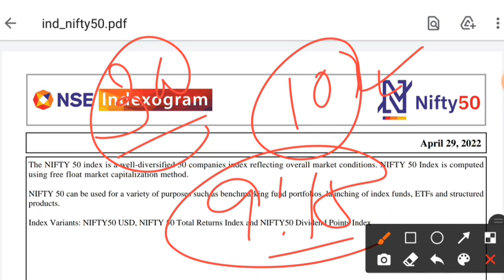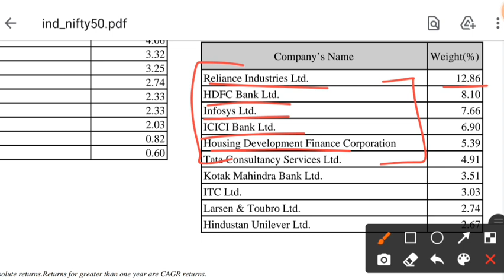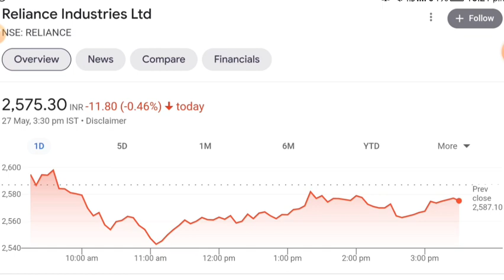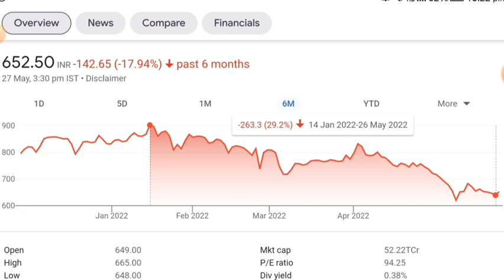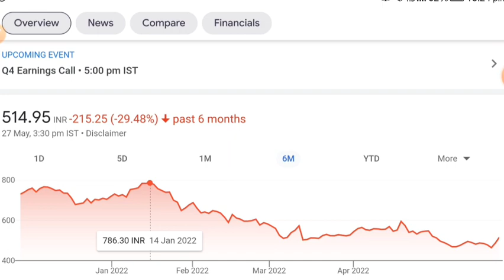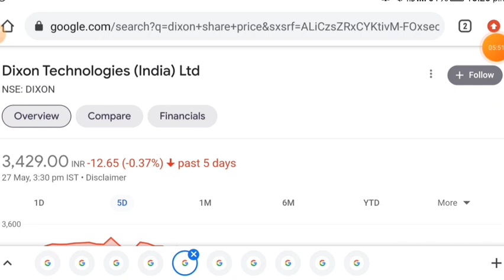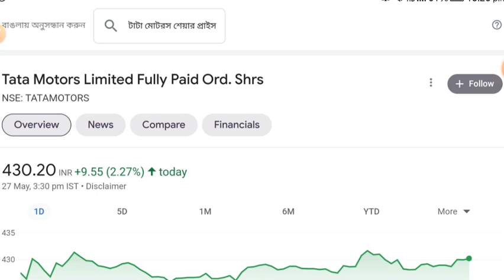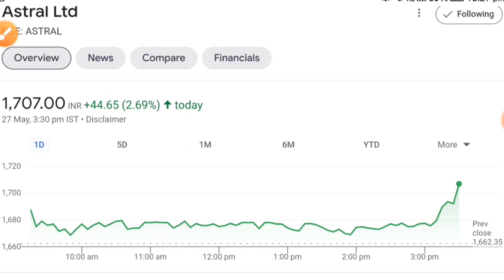TRIDENT कल तैयर रहना 💥 SHARE MARKET LATEST NEWS TODAY • STOCK MARKET INDIA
share market
stock market